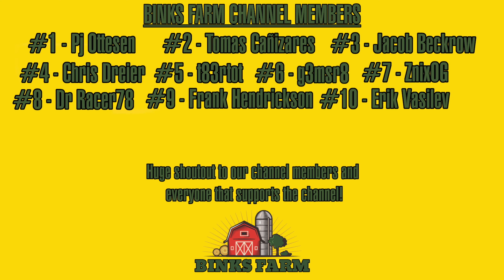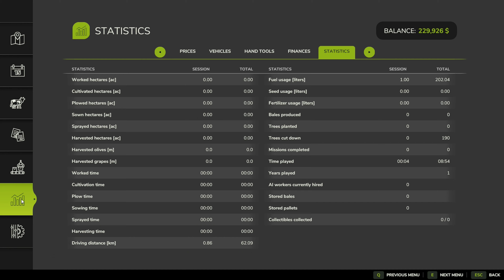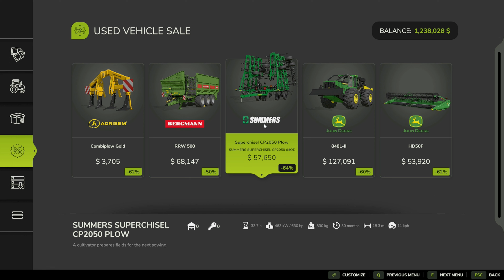16X MAP! HUGE UPGRADES AND SELLING WOODCHIPS FOR MILLIONS! | Farming Simulator 25 |FS25 Timelapse #4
NBCMasterDad's Trello Page (Download Map Here!)

Welcome to episode 4 of MEGA Farm Challenge from Scratch!

In today's episode, The massive logging operation continues as we work to clear our land of trees to create the first MEGA Field for the MEGA Farm! I start by loading and selling off all of the logs I cut in the last episode. After that I'll head to the shop to lease a huge upgrade that will help speed up the tree clearing by quite a bit! The Lizard Trex 600 is what I'll be getting today, It'll allow me to grind up full trees and turn it into Woodchips, I'll then take the Woodchips into town and sell them off for some huge profits! Let's get to work and find out how much money we can make today!